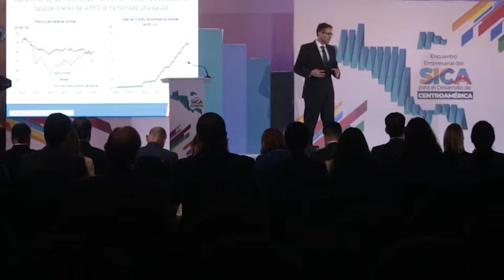Foro empresarial articula esfuerzos entre sectores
El Encuentro Empresarial del Sica para el Desarrollo de Centroamérica, que se realiza hoy en el Hotel Hilton, servirá para articular los esfuerzos entre los sectores público y privado en favor de un mayor crecimiento económico y atracción de inversión, manifestó el presidente Jimmy Morales durante la inauguración de este foro.

«La empresa es fundamental para el desarrollo y para la generación de empleo formal, por lo cual el pueblo de Guatemala se engalana de recibirlos a ustedes señores empresarios,  porque así podremos avanzar a una verdadera integración en la región», expresó.

En ese contexto, el mandatario aseguró que este encuentro fortalecerá la alianza entre el sector público y el sector empresarial de Centroamérica, el cual es vital para seguir avanzando en la integración.
Acciones

Por otro lado, Morales indicó que durante este semestre, en el que Guatemala ostenta la Presidencia Pro Témpore del Sistema de la Integración Centroamericana (Sica), se ha promovido a Centroamérica como un espacio de oportunidades para las inversiones, garantizando el desarrollo sostenible, pero sobretodo potenciando la integración como una ventaja competitiva.

«En la víspera de concluir nuestra Presidencia Pro Témpore es una buena ocasión para reiterar que los avances de la integración son responsabilidad de todos los que integramos el Sica», subrayó.

A su vez, indicó que durante su administración se han impulsado la estabilidad política y la gobernanza, reglas claras favorables para la inversión y certeza jurídica.

Agregó que como resultado de lo anterior, el Ministerio de Economía ha presentado 10 iniciativas de ley en el Congreso, actualizado tratados de libre comercio y acuerdos de alcance parcial, y elaborado las políticas Competitividad 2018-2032 y Nacional Económica.
Unión Aduanera

El mandatario también se pronunció sobre la Unión Aduanera (UA) entre Guatemala y Honduras, y la incorporación de El Salvador.

«Según datos de la Sieca (Secretaría de Integración Económica Centroamericana), con la UA se benefician aproximadamente 32.9 millones de personas; es decir, un 69.7 % de la población del Istmo, y en términos económicos representa el 48.3 % del Producto Interno Bruto regional», expresó.

Asimismo, dijo que por la tarde, junto a los presidentes del resto de países de Centroamérica, le darán seguimiento a la agenda que prioriza el crecimiento económico, la reducción de la pobreza y la generación de empleo.

Con información de Brenda Jiguan